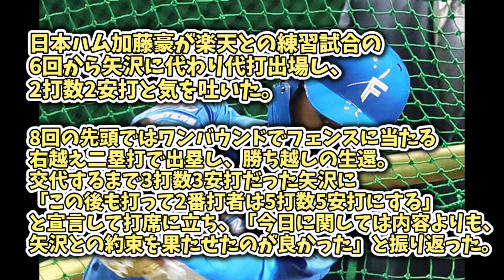【日本ハム】加藤豪将さん、有言実行ヒットを打ってしまうｗｗｗｗｗ「約束は果たせた」【5chまとめ】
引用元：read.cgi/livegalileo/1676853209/